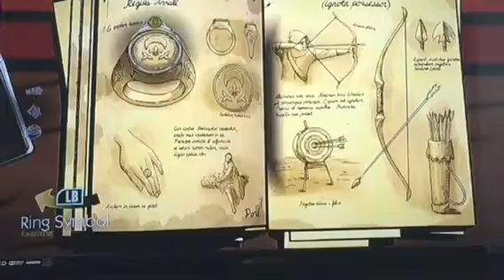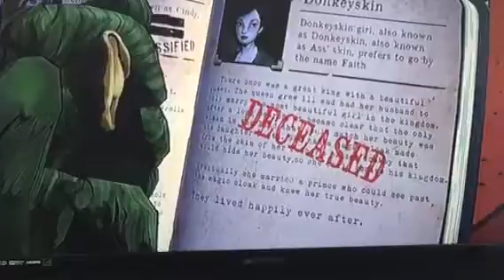The wolf among us episode 1 the name part 4